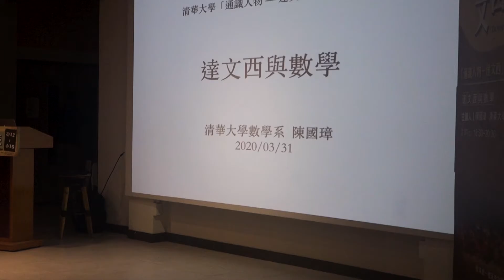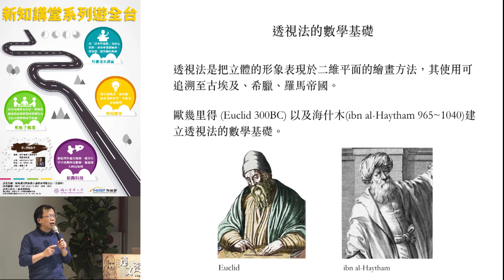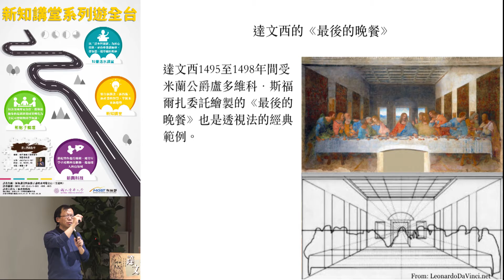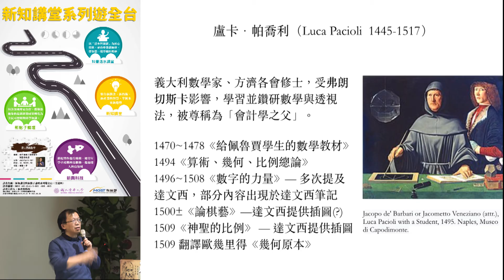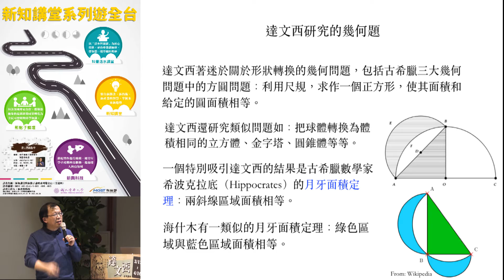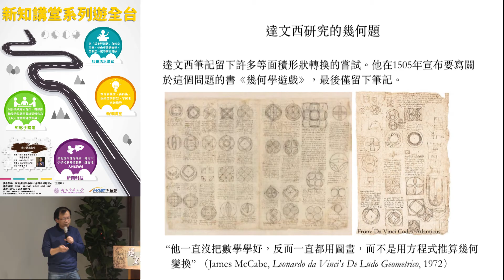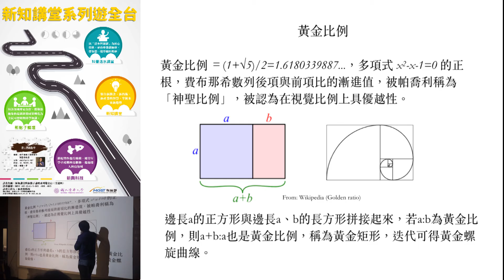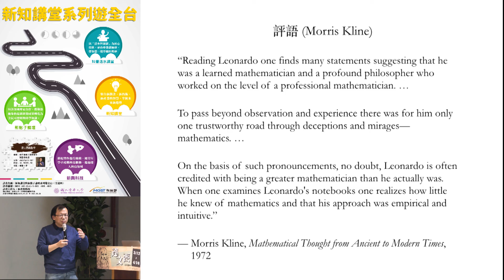2020.03.31「通識人物─達文西」系列講座：陳國璋教授－達文西與數學